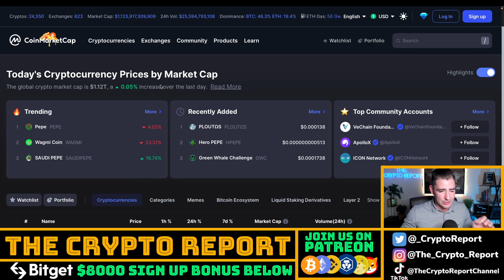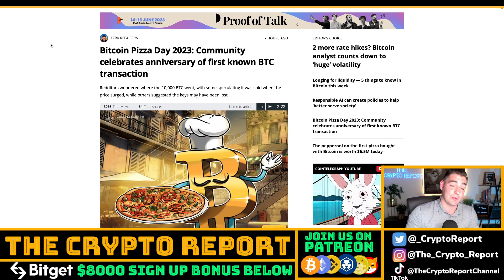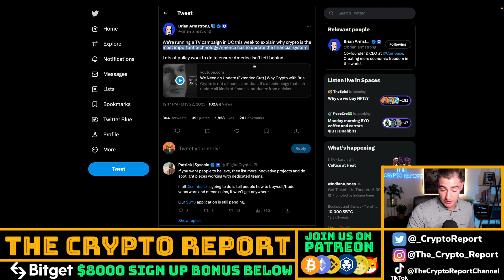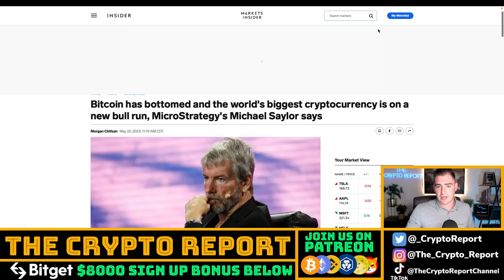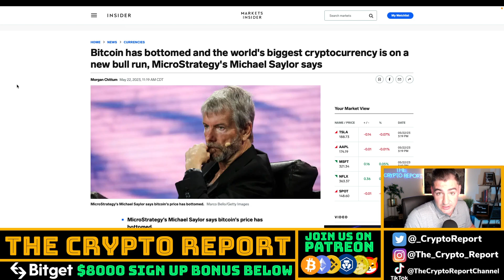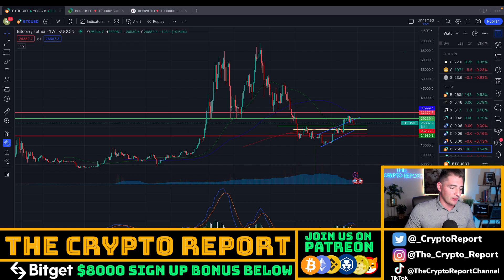Michael Saylor "Bitcoin is in a bull market."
In today's video, Crypto Kip will talk about the opportunity that people will miss in the crypto markets and discuss some of the comments surrounding Michael Saylor's recent quotes surrounding Bitcoin and Crypto. We will also talk about the significance of Bitcoin Pizza Day.